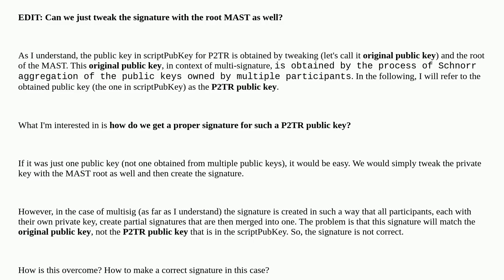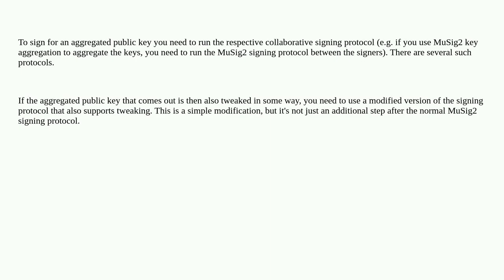Bitcoin: How to get signature for tweaked public key in P2TR in case of multiple signature?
How to get signature for tweaked public key in P2TR in case of multiple signature?

A special thanks goes out to the community

  taproot key-tweaking multi-signature p2tr